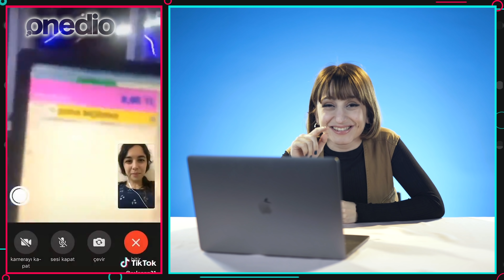Tiktok'taki Çiftleri Bekarlara İzlettik: Tepki Videosu!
Türkiye’nin en çok kazandıran canlı bilgi yarışması Oyna Kazan’ı indir, hemen oyna, hemen kazan!